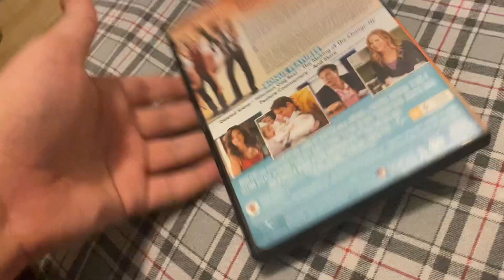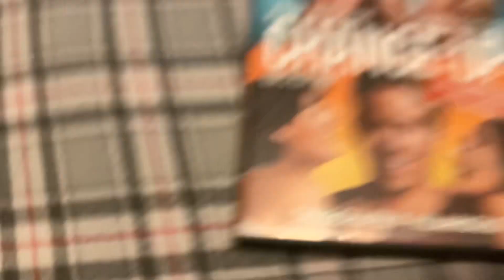Opening to The Change Up 2011 DVD